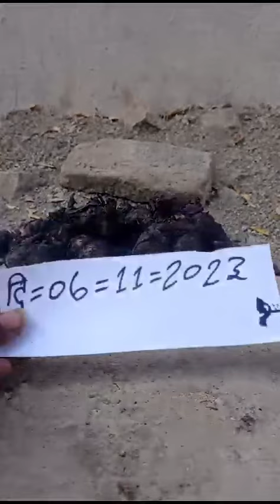original black turmeric original Kali haldi jis kisi ko bhi chahie number7776993811